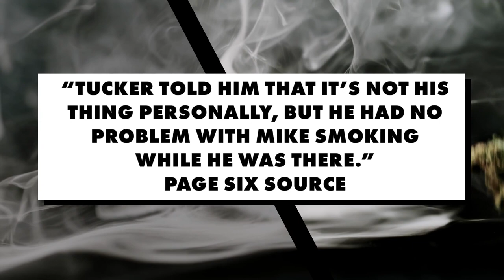Exclusive: Tucker Carlson let Mike Tyson smoke a truckload of weed at his house | Page Six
We tend not to think of Tucker Carlson as the laid-back, anything-goes Cheech Marin type — after all, he used to wear a bow tie on a daily basis.

So we were somewhat surprised to hear that the Fox News anchor is quite happy for his house guests to smoke up a storm cloud of weed at his place.

We’re told Carlson invited heavyweight legend Mike Tyson to stay at his home before the champ appeared on his Fox Nation streaming show “Tucker Carlson Today.”

But insiders say that Tyson thought he’d have to turn down the hospitable offer because he has a heavy weed habit and didn’t want to impertinently hotbox Carlson’s tastefully appointed mansion.